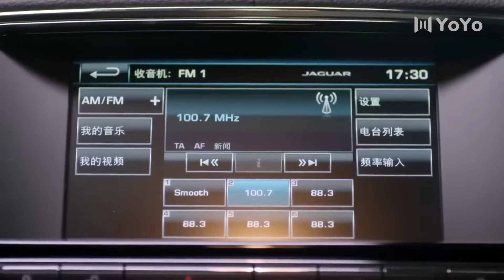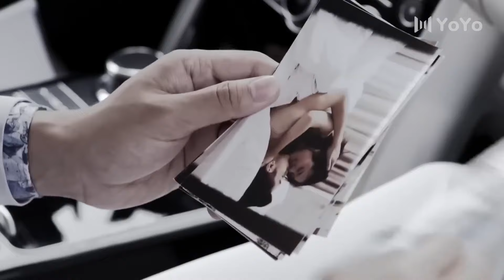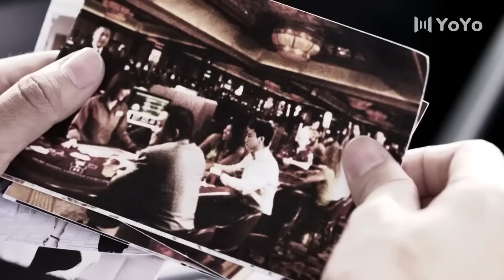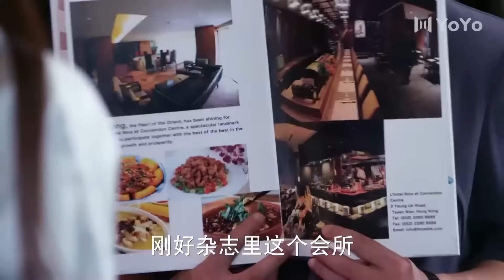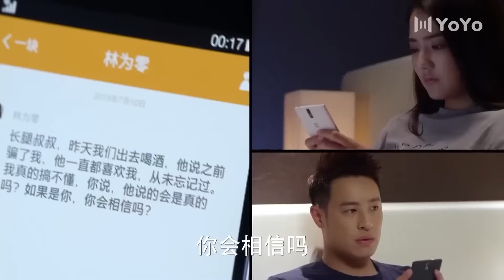💖【Full Movie 】灰姑娘参加泳装派对，一亮相就被霸总看中！💖甜宠 恋爱 赵露思 中国电视剧 | 肖战 | 歡迎訂閱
糖心时刻 熱播電視劇| ChineseDrama#最新中國電視劇